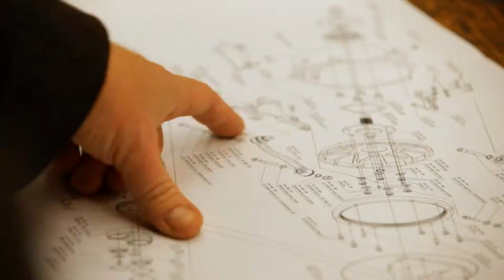ZF a implinit 100 de ani si are pentru voi un film aniversar!